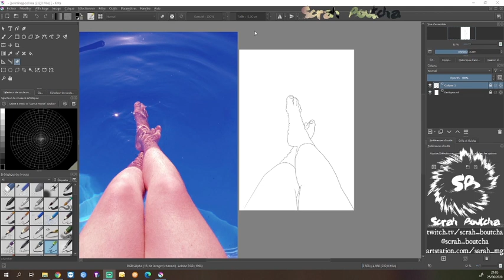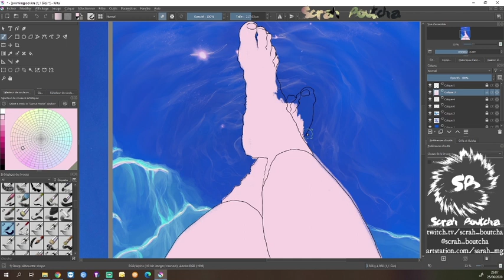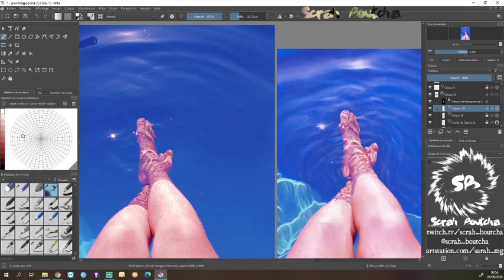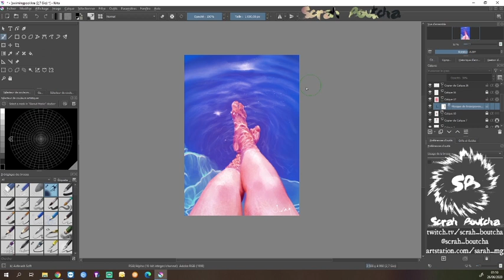Digital painting time lapse Swimming Pool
EN : Digital painting done in Twitch stream. Join the family of scribblers at the live

FR : Digital painting réalisé en stream Twitch. Rejoins la famille des gribouilleux•es au live
Et merci de me supporter sur Utip en regardant quelques pub